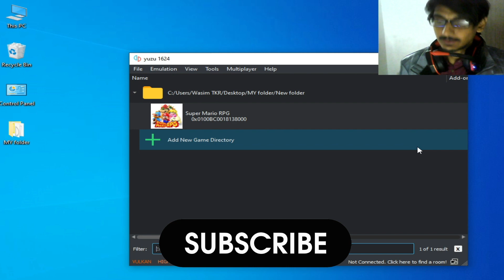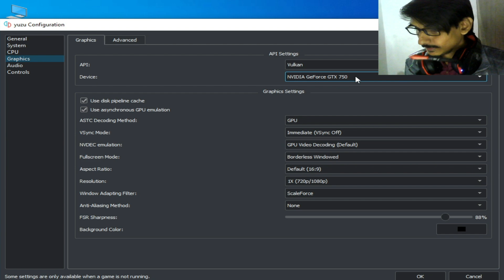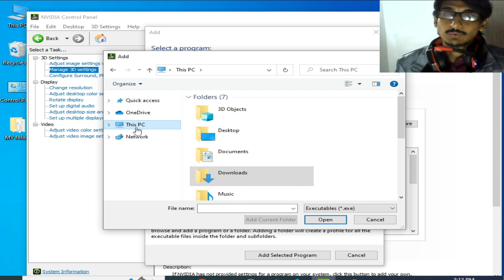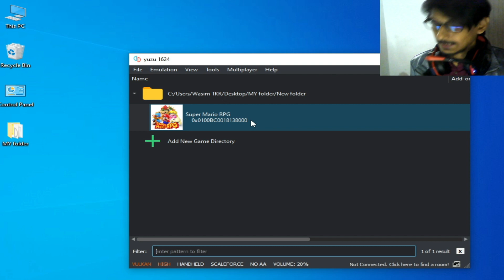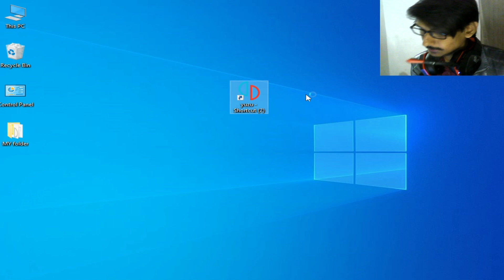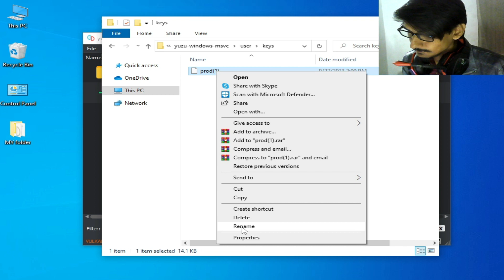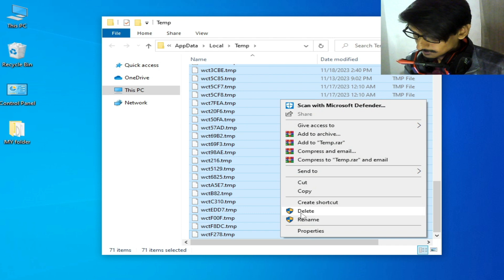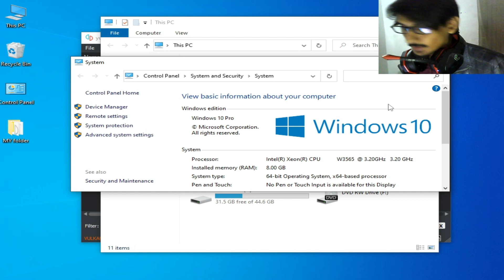Yuzu | How to fix Startup / Mid Game Crash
Hi Friends!
In this video i have shown how to fix Startup and Mid Game Crash in yuzu emulator.